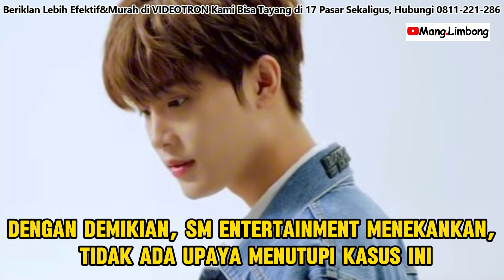SM Entertainment Bantah Tudingan Menutupi Kasus Dugaan Pelecehan S*ksual Taeil Eks NCT.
Dikutip Dari :

Google,Tiktok,Instragram.